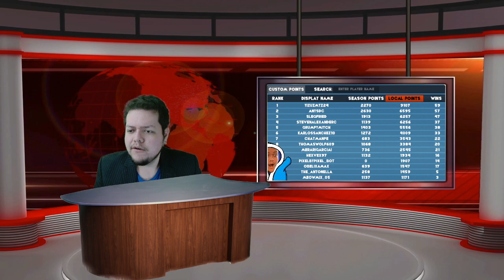NotiYizuz #6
para sorteos de items, skins, recibir ayuda en juegos y pasar un buen rato en el chat con los mejores comando.

Código de creador en EPIC: YIZUZMTZ24

[REDES]